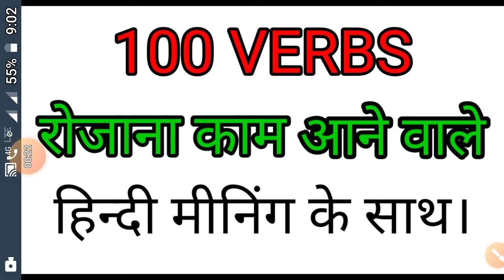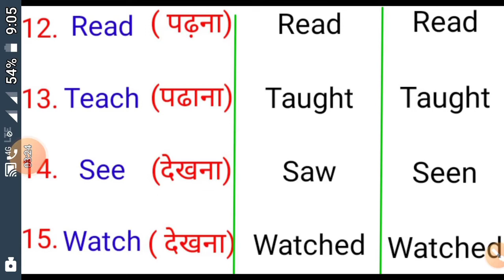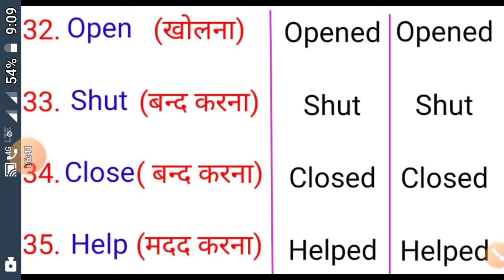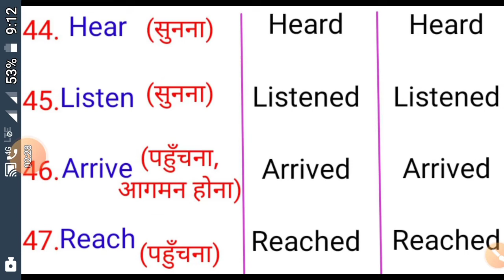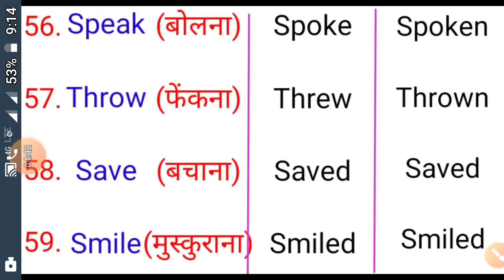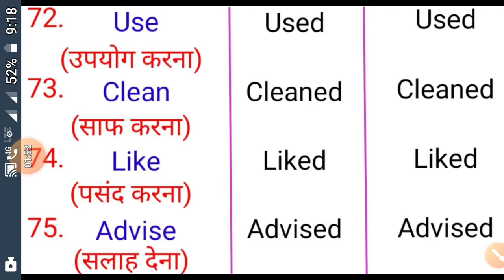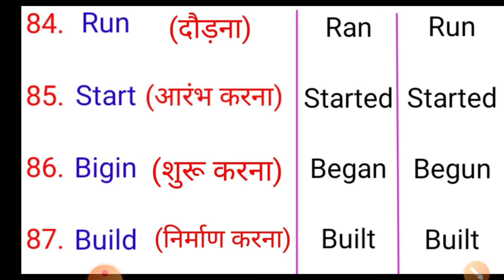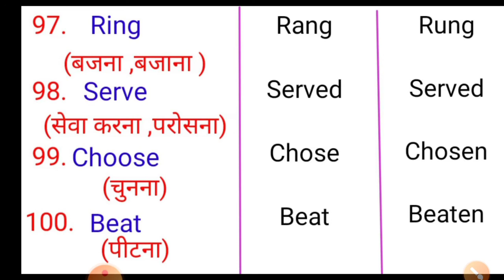अंग्रेजी बोलना सीखें,Verbs forms याद करें। 100 daily uses verbs with hindi meaning.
Hello dosto,is video me ,me aapko 100 most important verbs ke bare me bataunga.